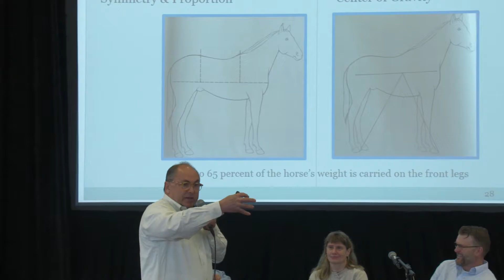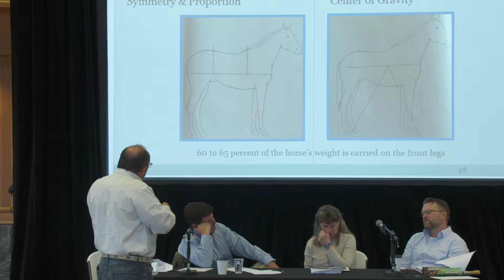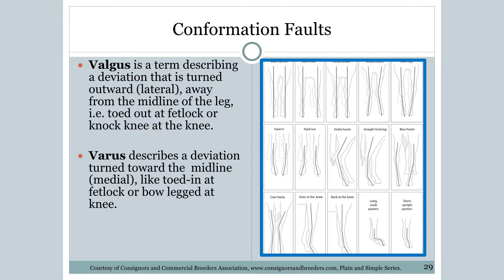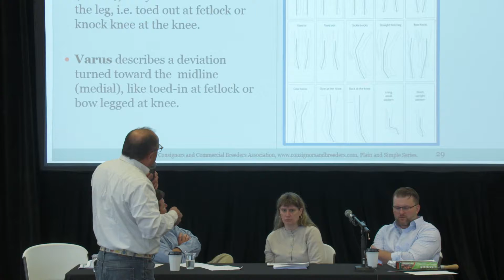RAISING A QUALITY YEARLING - SECTION 4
On Saturday April 30, 2016 the NY Thoroughbred Breeding and Development sponsored the NYTB, Inc. seminar "Raising a Quality Yearling” at the Fasig-Tipton Pavilion in Saratoga Springs, NY.  NYTB President Tom Gallo handled MC duties as the seminar inspired many questions from breeders.